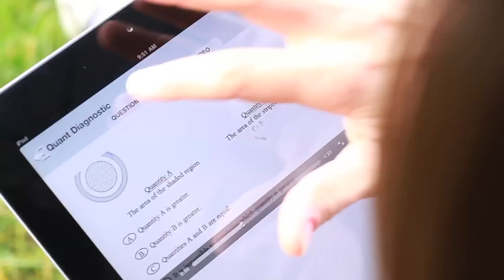GRE and GMAT Prep by Barron's